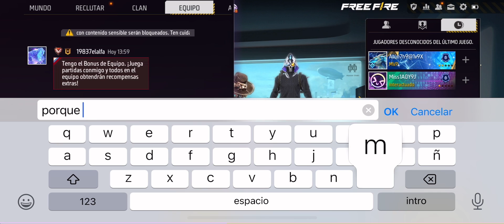NIÑO TOXICO ME INSULTA POR SER MANCO EN DUELO DE ESCUADRA 💔 FREE FIRE